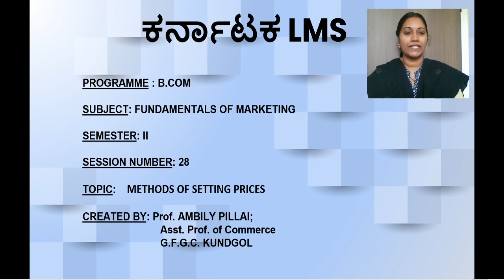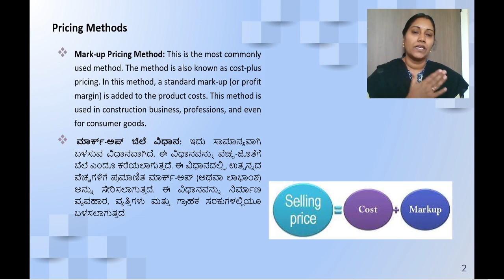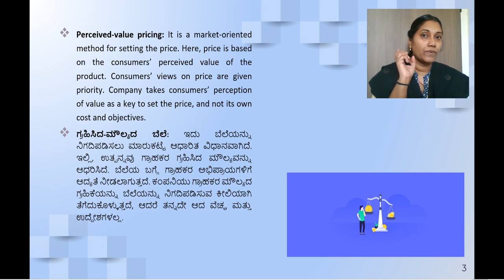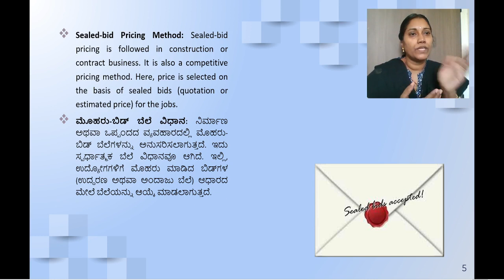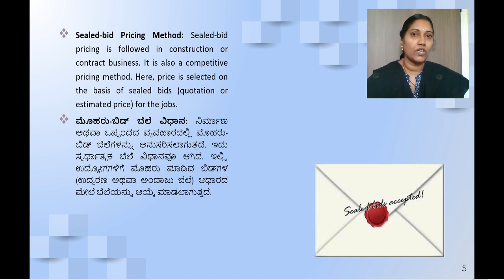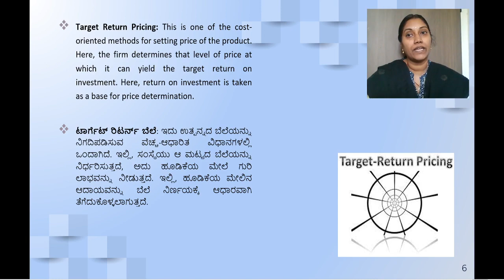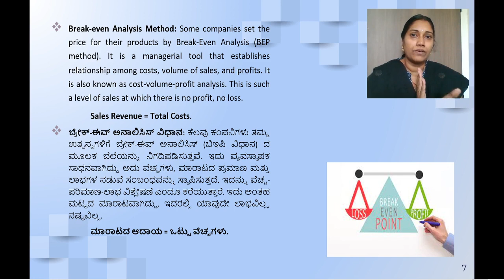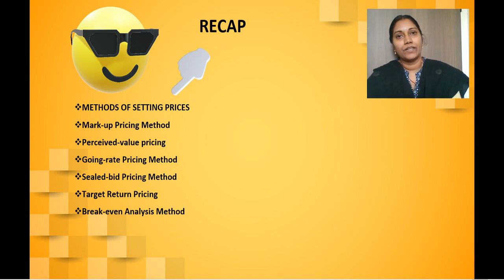Principles of Mktng(NEP B.com 1) UNIT 4 Session 28 Methods of setting prices